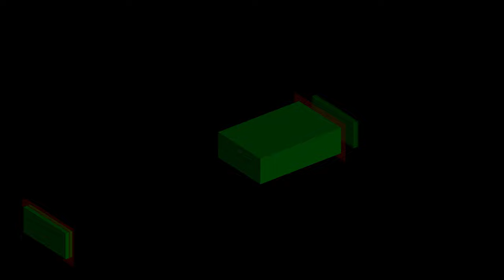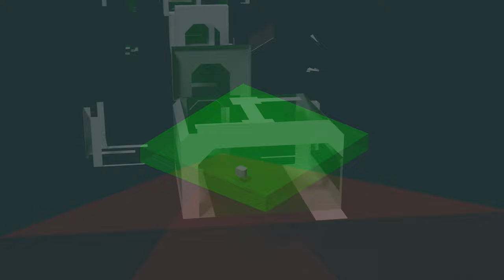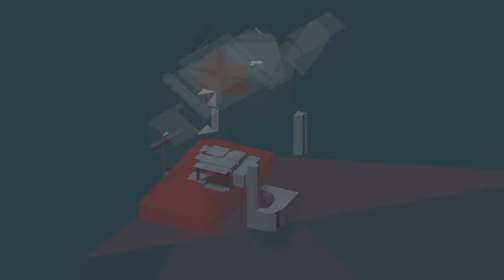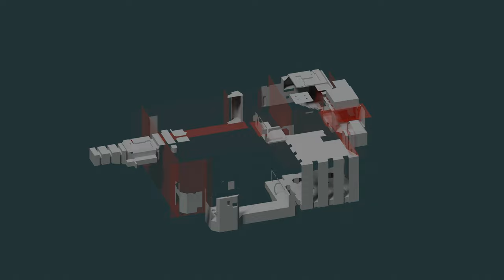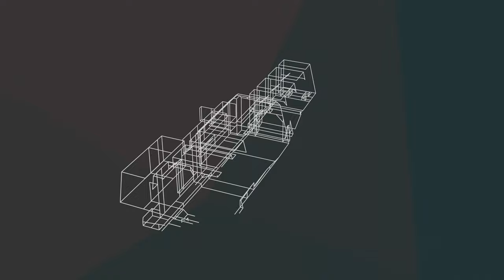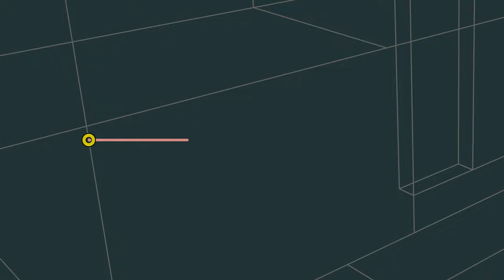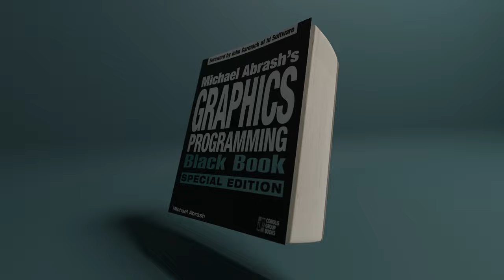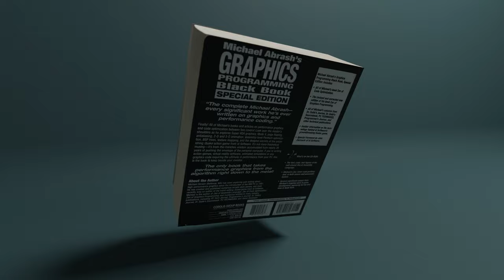How Quake's software renderer ELIMINATES overdraw [⚠️ flashing images]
A description of the techniques used by Quake to render a fully 3D game on original Pentium hardware.

00:00 Intro
00:35 Polygons in BSP trees
01:14 Frustum culling
02:05 PVS culling
02:55 Back-face culling
03:42 Spans
04:58 Active edge list
05:51 Active polygon list
07:09 Black book